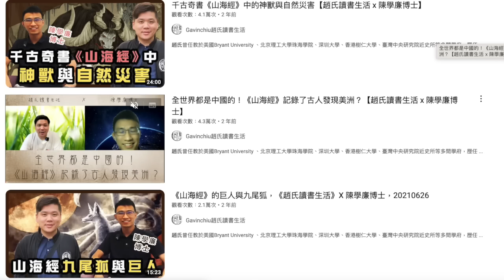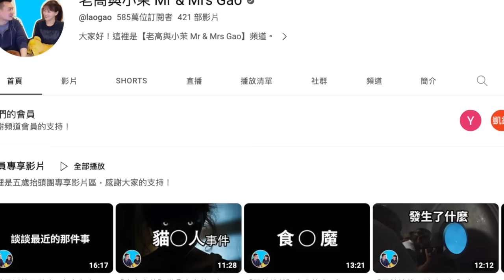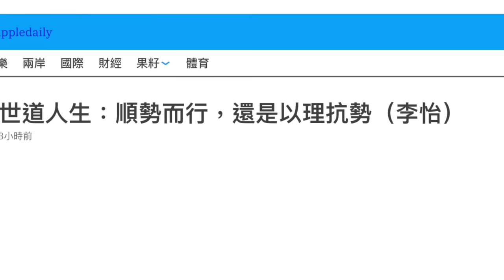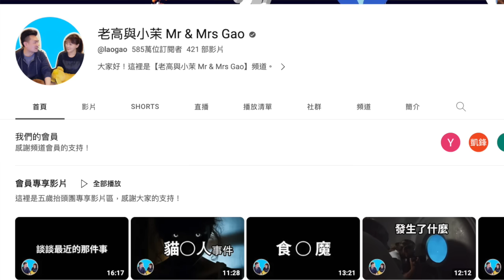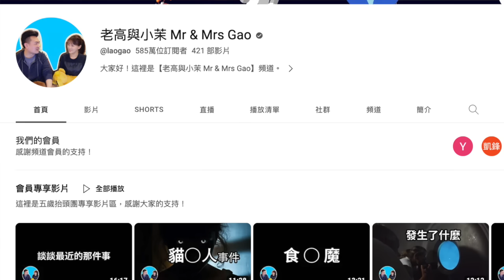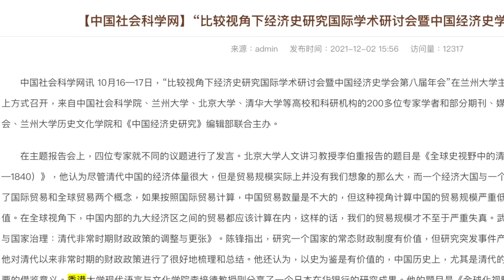(開啟字幕) 抄襲門：千夫所指的老高與小茉和李怡自認抄襲慣犯，20230807（影片只有單聲道）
2018年獲中國經濟思想史優秀（一等）著作獎，研究題目包括經濟思想、經濟史、政治經濟學，出版著作二十一部，論文三十餘篇。英國權威出版社 Routledge給予 "中國和西方頂尖學者（leading Chinese and Western scholar）" 的評價。